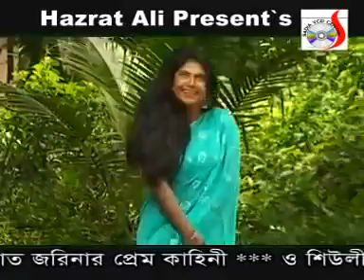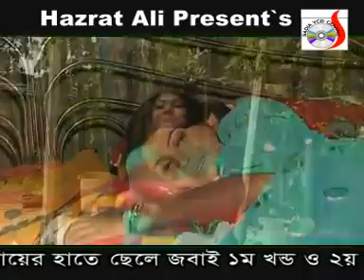Bouer Hate Shami Matha By Miss Liton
Story : Bouer Hate Shami Matha By Miss Liton Singer : Miss Liton Label : Sadia Vcd Centre Exclusive Right Body : PROTUNE Album Available: .